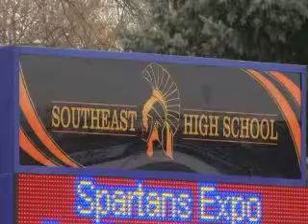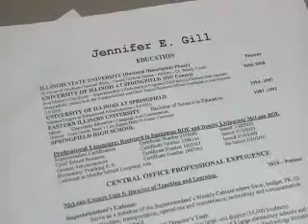What Superintendent Forum: Two Finalists in Springfield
We ask parents if they'll attend the forum to question the two candidates for District 186superintendent. Their general knowledge of the search ranges from next to nothing to just about everything.